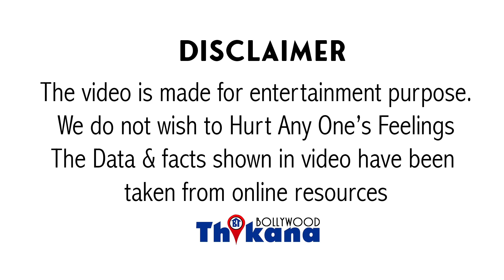BREAKING | Arjun Kapoor और Bhumi Pednekar के नाम बना सबसे बड़ा ये शर्मनाक Record